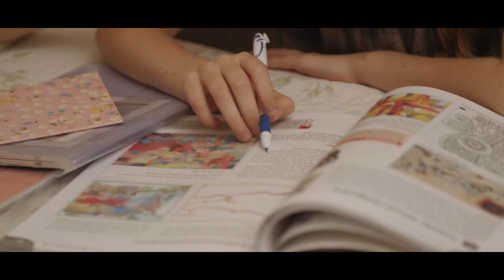Mariana Popescu - Într-un cerc (Official Video 4K)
Music and production: Natan Music Production
Lyrics: Radmila Popovici
Sound: Sergiu Teacă